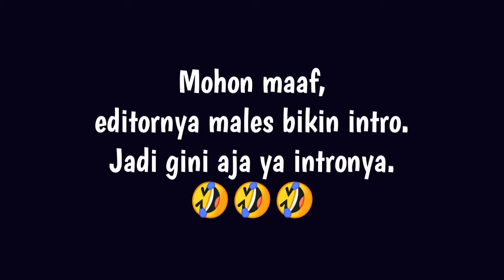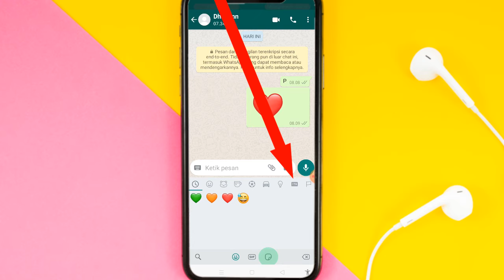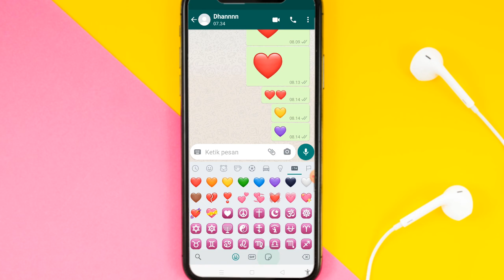Cara Mudah Membuat Emoticon Hati Bergerak di WhatsApp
✨Hallo guys✨
Jadi divideo ini saya akan memberikan tutorial tentang Cara Mudah Membuat Emoticon Hati Bergerak di WhatsApp

Happy Watching🤗

•Record: xrecorder
•Thumbnail: Pixellab
•Editing: openshot